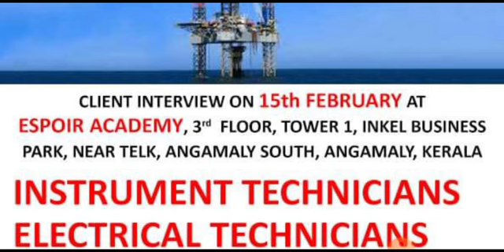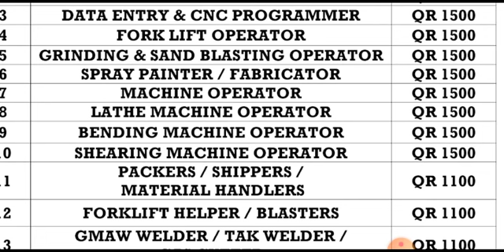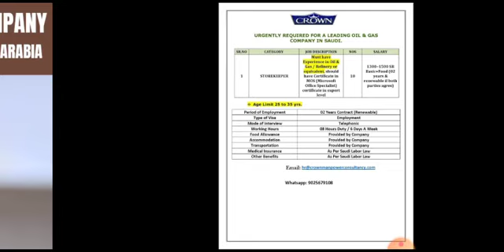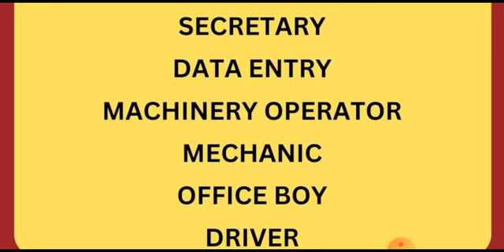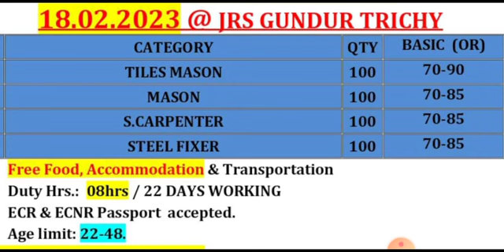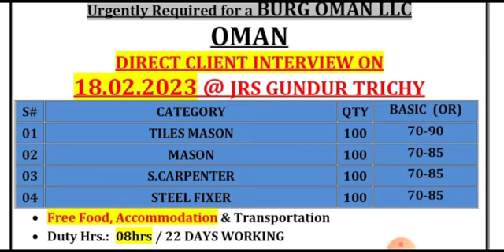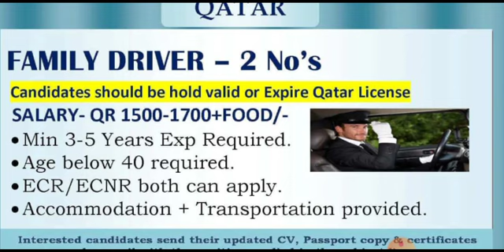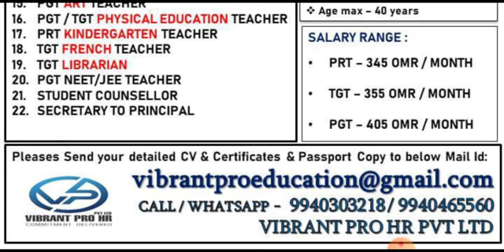FREE VISA MUSCAT OMAN 🇴🇲 JOBS, EUROPE PACKING JOBS, DUBAI EMAAR JOBS, GULF JOBS, ABUDHABI JOB, UAE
Cover Topic :-